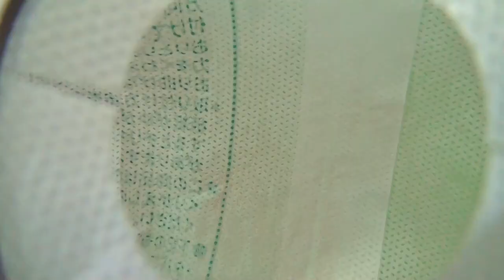How to make a high-power cyclone dust collector for Sliding Circular Saw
The dust from the sliding circular saw is so fine that it spreads throughout the room, which was a real problem.
Therefore, I made this cyclone dust collector.
This dust collector is surprisingly powerful and works very comfortably.
Also, it is no longer necessary to replace the paper pack of the vacuum cleaner.